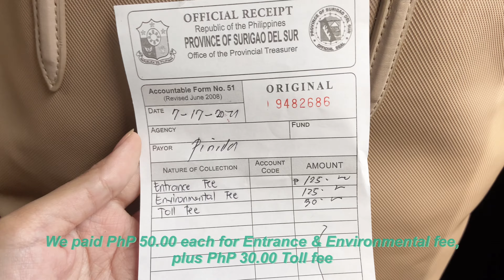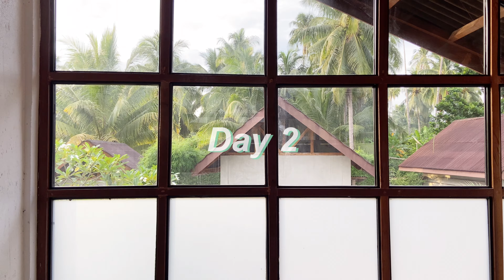VLOG • Weekend Getaway at Britania Islands! 🏝🐚| O's Landing Beach Resort Tour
Hello, loves! ♡

Watch our weekend getaway at Britania, Surigao del Sur with my family and few friends! ❤️️

Btw, thank you so much for visiting my channel! It means a lot to me. 🙏🏼Thank you, luvies! ❤️️

Video editing app used